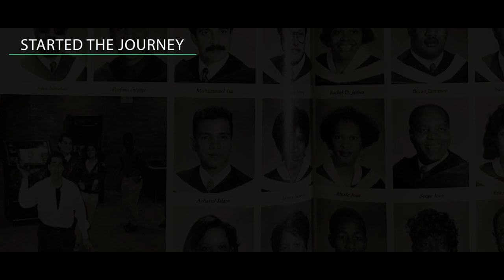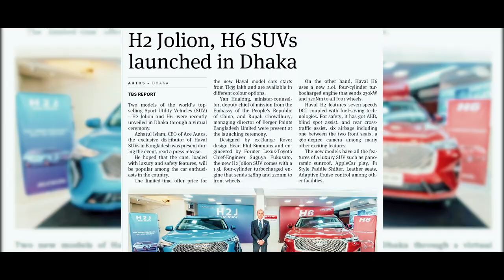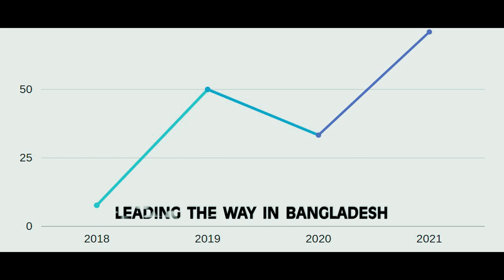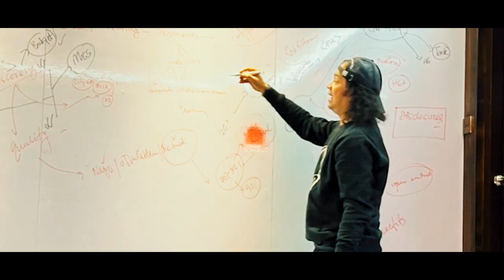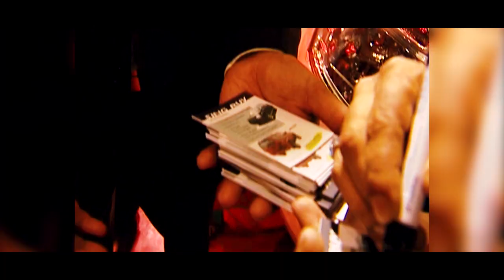Ace Autos is the Exclusive Distributor of the Chinese No. 1 automobile brand "HAVAL" in Bangladesh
Ace Autos (Pvt.) Ltd. has been in the Automobile business for the last 28 years with a complete range of services for Passenger and Commercial vehicles.